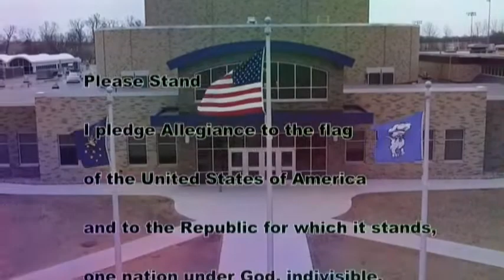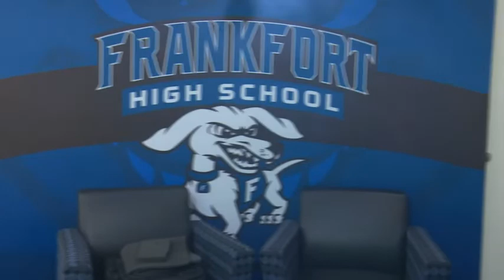HDTV News 8/13/19